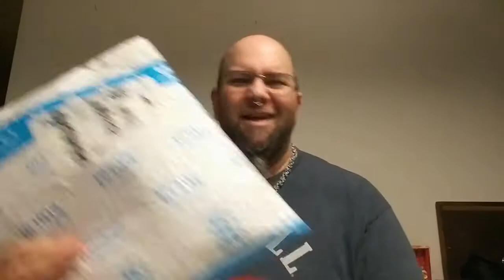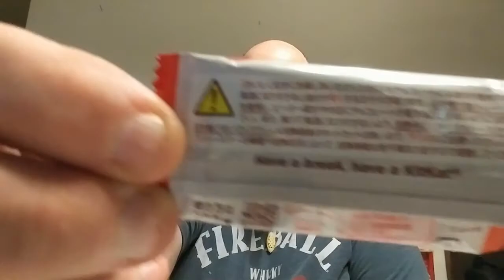Give me a break. In Japanese apparently.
I got sent Japanese Kit-Kat bars to sample.